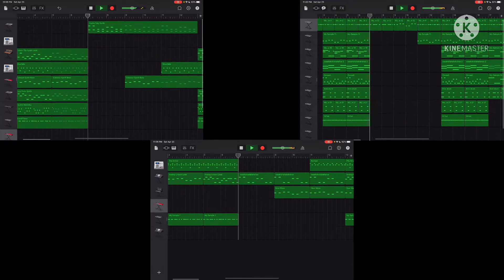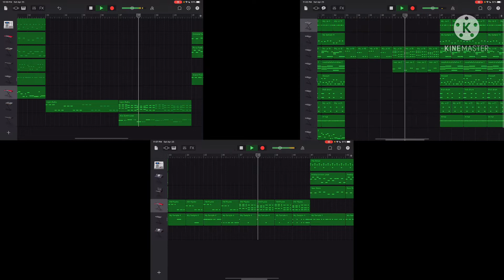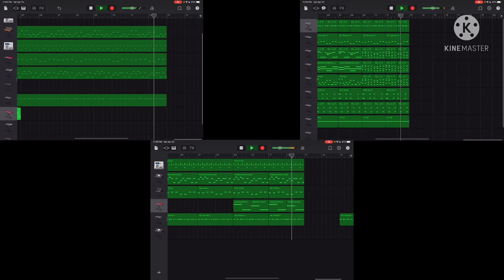Garageband Sparta Extended Remix Triparison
(this is a kinda weak description because I’m sick) I combined my three sparta Extended remixes, and made this. This is also my first sparta remix with BGM. I do not own the base.